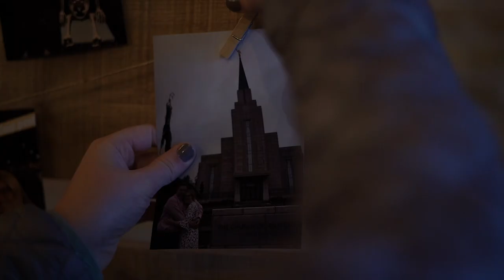Copper Nickel Events Center Wedding Ogden Utah | Sydney + Parker teaser wedding video